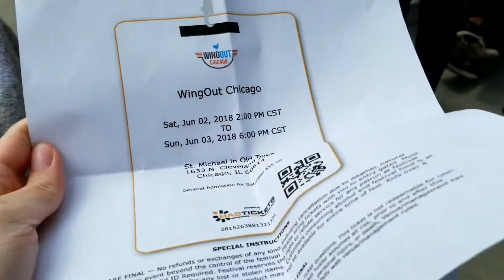Wing Out Chicago 2018